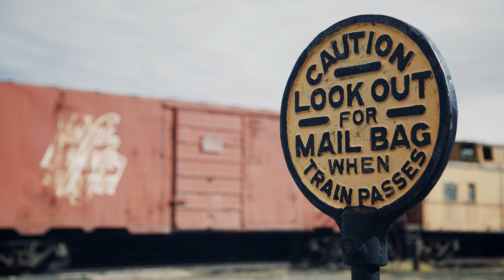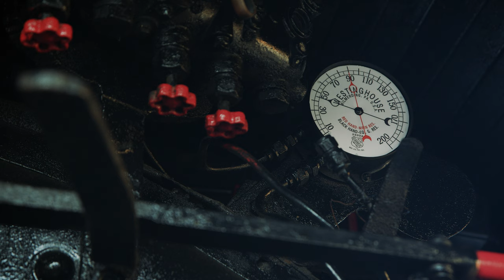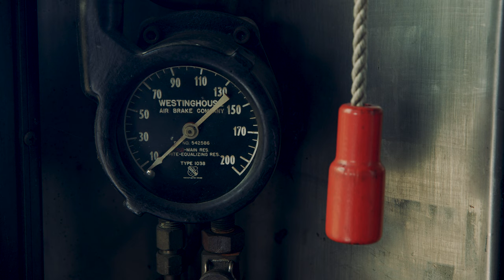DANBURY RAILWAY MUSEUM in beautiful 8K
We recently went to the Danbury Railway Museum in Danbury, CT.  It's a great place to check old trains and learn about the history of the railroad.  I brought my new camera that shoots stunning high resolution video.  This is in 8K Full Ultra HD (7680 x 4320 pixels).  Make sure that your youtube playback quality is set to 4320p (8K).

Bachmann Trains - Thoroughbred Ready To Run Electric Train Set - HO Scale:

FAO Schwarz 1006832 Classic Motorized Train Set, Complete Toy Set with Engine, Cargo, 18' of Modular Tracks, Red/ Black, Pack of 30:

Lionel North Pole Central Ready-to-Play Battery Powered Model Train Set with Remote, Multicolor, 50 x 73":

About the museum (from their website):

Built in 1903 for the thriving New York, New Haven & Hartford Railroad, Danbury Station boasted adjacent railyard facilities including an engine house, a freight house, a round house and a turntable. Through the 1950's and into the 1960's, Danbury was an important station for the New Haven Railroad. Film buffs will find it interesting to learn that Alfred Hitchcock's Strangers on a Train was filmed in and near the station. But, the 1960's began a period of decline for the railroad and the station, and by the 1980's, the engine house had burned and it and the freight house were torn down.

Metro-North closed the station in 1993; the once-lucrative hat business was gone, a new mall had been built 3 miles west of the city, the inner city was in decline and the station was crumbling . Not wanting to govern a city in decline, then Mayor Gene Eriquez proposed that interested citizens form an organization to develop and implement a plan which would utilize the available facilities and bring people into the city. With track in place, connecting rail lines in all four directions, a large turntable, and a 6 acre railyard, Danbury was the ideal place for a railroad museum.

Several National Railway Historical Society members and a number of interested local railfans rose to the challenge, and Danbury Railway Museum was incorporated in 1994. There was immediate interest, and soon there were nearly 100 members intent on creating a Museum which would make use of an empty railyard and an abandoned station. A $1.5 million grant was secured and restoration of the Station began. For a number of years the Museum was located in a store front on Ives Street; finally, on October 29, 1995, the station was "dedicated". Mayor Eriquez and other officials spoke, and over 1000 people attended the celebration. In mid 1996 the station was ready for occupancy, and the Museum was established in its present location.

The Danbury Railway Museum is a non-profit organization staffed solely by volunteers. The Museum, which is located in the historic station and rail yard in downtown Danbury, Connecticut, offers railroad history, tours, train rides, a collection of original and restored rolling stock, and opportunities for hands-on railroad work at "12 inches to the foot" scale.